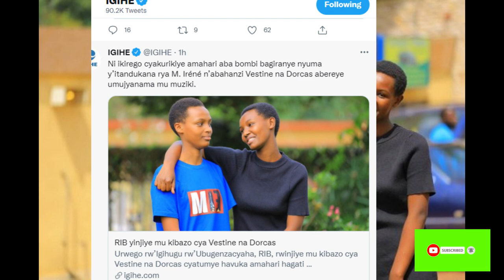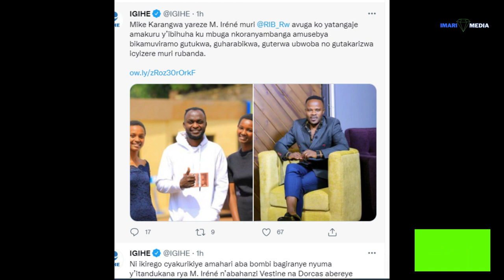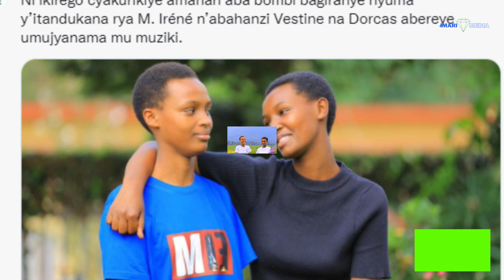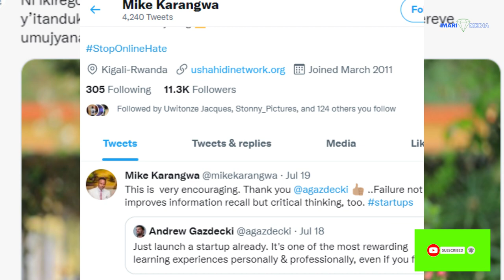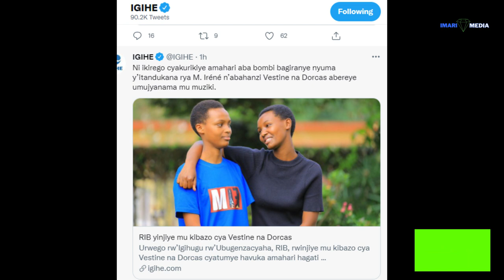RIB yinjiye mu kibazo cya Vestine na Dorcas- M Irene agiye kwitaba